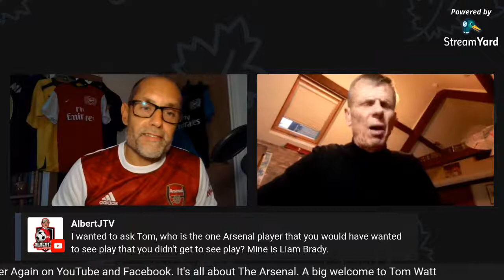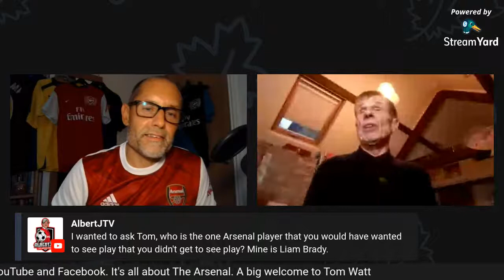IN CONVERSATION WITH...Tom Watt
In my second live show I talk to actor, author and Arsenal fan, Tom Watt.